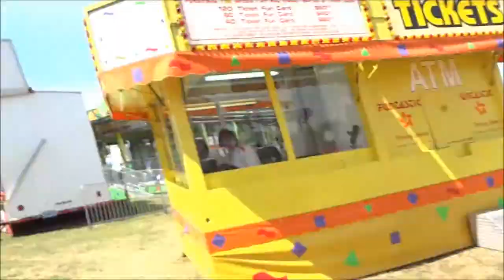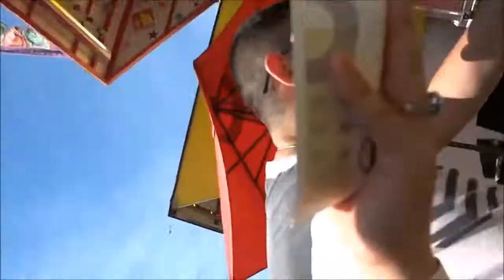Ghost Town Carnival - June 15, 2013 - AndieEMV Vlog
MY FITNESS PAL: andieluv123

Xoxox, Andie